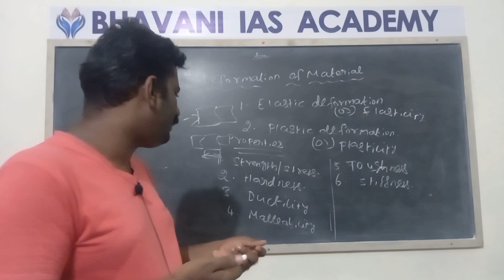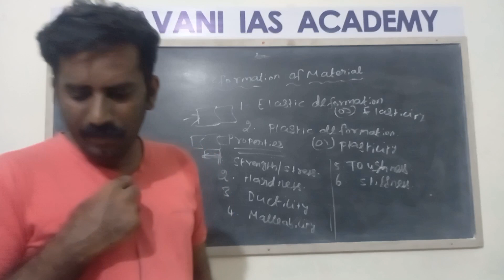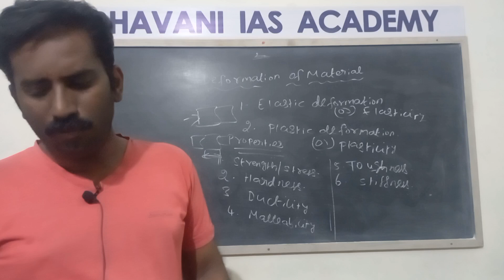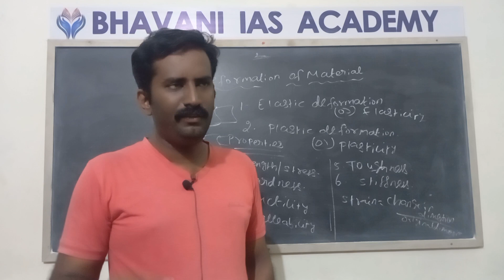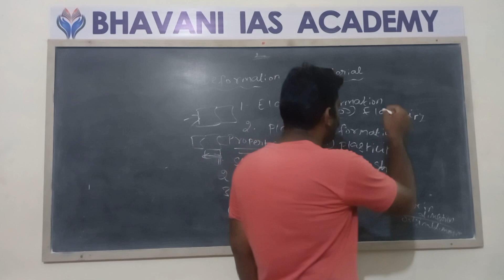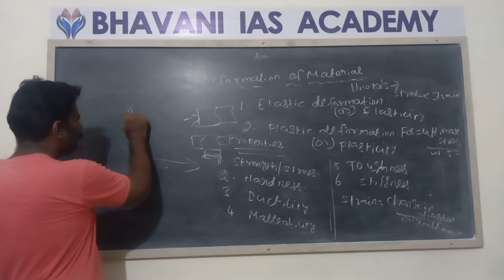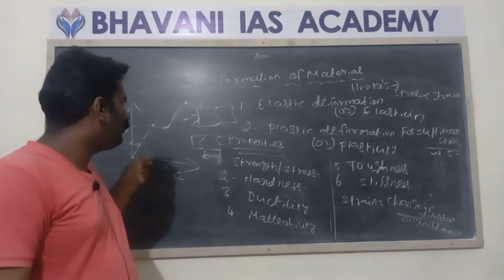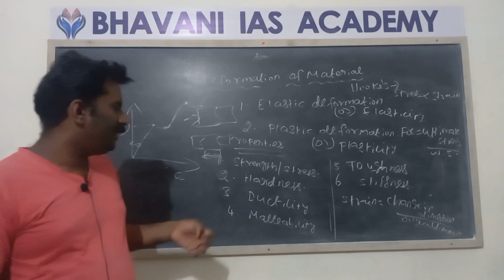VEHICLE INSPECTOR GROUP II#DEMO CLASSES Deformation of Material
Hello Viewers...

bhavani_ias_academy

WhatsApp Group Link ( RTO Motor Vehicle inspector)